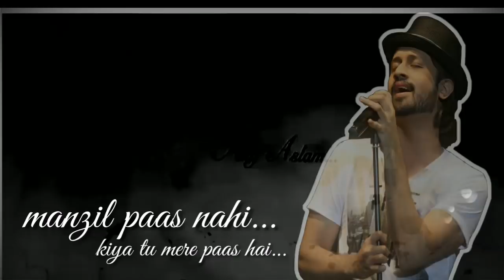Best Ever whatsapp status video |Atif Aslam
☺Welcom To Atif Aslam Channel 🤗
🎧Its a library for music lovers🎹
🎙 Please like this
🎙Set this video your facebook messenger
🎙Please comment your favourite songs ill make status video for you.
🎙h to Download Youtube video

❤ItsAryan